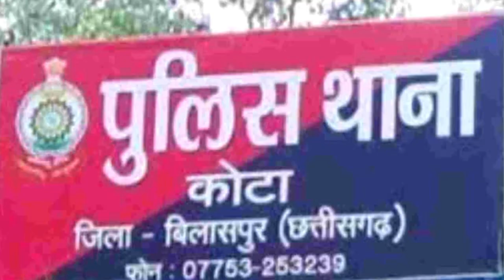Aaj ka taaja khabar || breaking news ||car || bike || truck || live || accident news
Taja News
Today News
Hindi News
Car
Bike
India
aaj ka khabar
taaza khabar full movie
aaj ki taza samachar
accident bike accident
hindi news today
aaj ka khabar
hindi news today
100 news today
taza khabar movie
taja khabar
taza khabar full movie
taza khabar movie
today news hindi live
aaj ka khabar
aaj ke news khabar
aaj ki news khabar
bike accident
bike crash dead
today accident
bike accident
aaj ka taaja khabar
aaj ke taaja khabar
taza khabar movie
bike accident
aaj ka khabar
accident car
live bike accidet
taja khabar
aaj ke khabar
aaj ki aaj ki khabar
aaj ki khabar
accident bike
berhampur passport office
bike accidents india
car and bike
car live accident
khabar aaj ki taaja khabar
samachar hindi
taaja khabar hindi movie
taaza khabar movie
todaynews
news hindi
taja khabar car scene
taza khabar
taza khabar
today news
hindi news
live news
aaj ka khabar
taja khabar
aaj ki taja khabar live
aaj ki taja khabar 2023
aaj ki taja khabar 2022
आज की ताजा खबर
taja samachar aaj ka
taja samachar aaj tak
today news India
today news india TV
India
Live
Hindi News
Today News
Taja Samachar
Aaj Ki Taja khbar
taja news
RealNews
aaj ki taja khabar
taja samachar
today news
live news
hindi news
taja samachar aaj ke
live news hindi today
hindi news
aaj ki taaja khabar
taaja news
today
car
bike
india
live